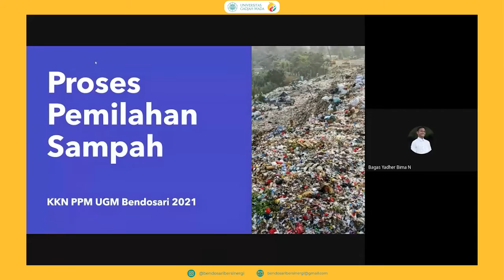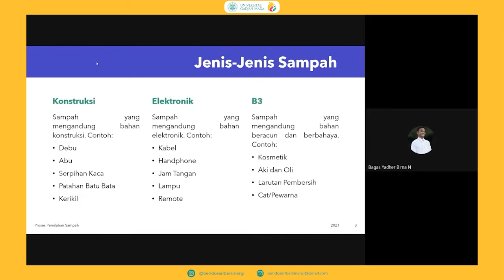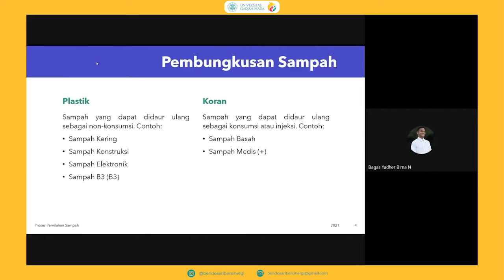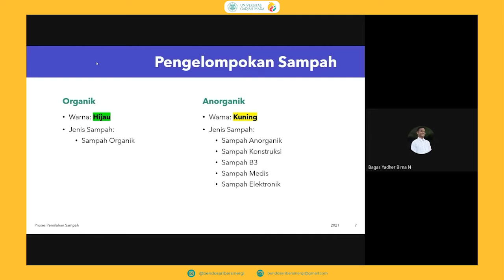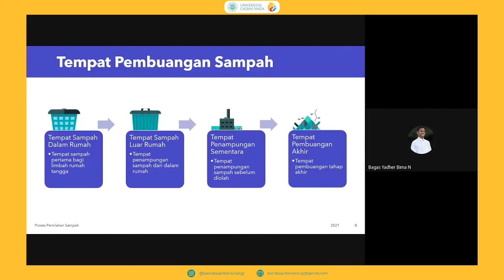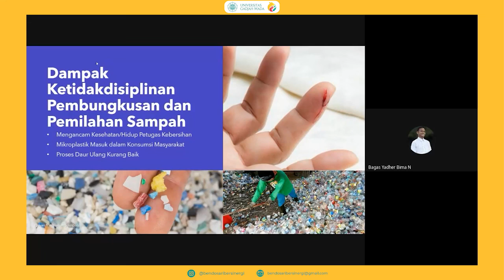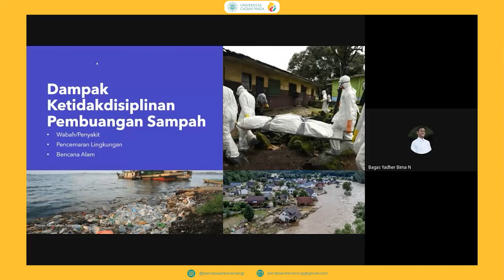Sosialisasi Proses Pemilahan Sampah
Output Video
Program Kerja Anggota Unit
KKN PPM UGM 2021
Desa Bendosari dan Pulerejo